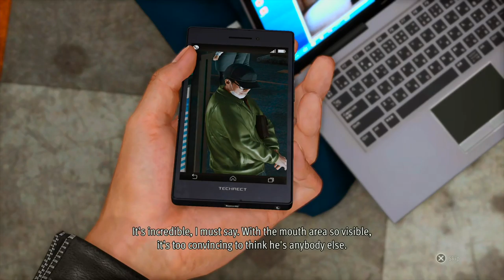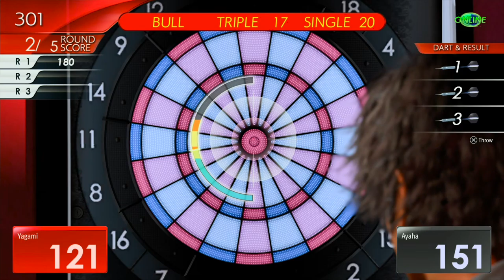Lost Judgment - Part 19: Even more Side Stories?! Surely you jest! Nope.